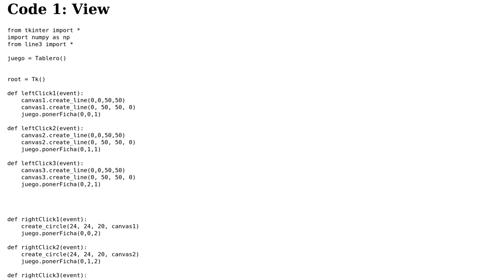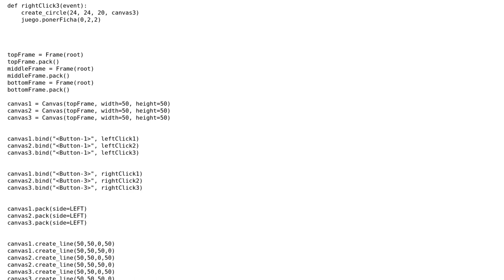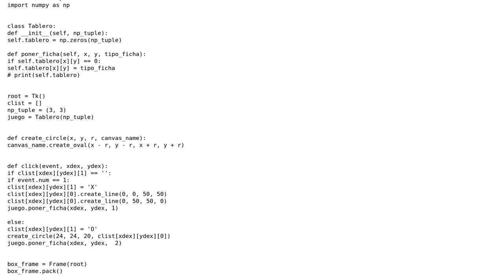Code Review: Simplified board for X's and O's using Tkinter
With thanks & praise to God, and with thanks to the many people who have made this project possible! | Content (except music & images) licensed under CC BY-SA | Music | Images & others | With thanks to user Mike - SMT user EvaMGG and the Stack Exchange Network Trademarks are property of their respective owners. You are responsible for your own actions.